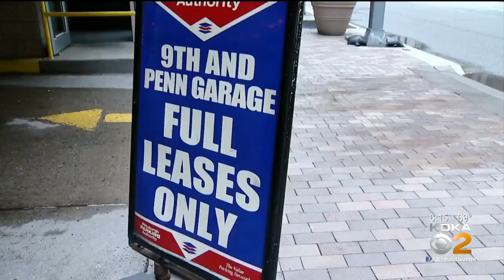Garage At Ninth And Penn Downtown Is Coming Down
The demolition of the Ninth and Penn garage may create an increased demand for parking spaces in an already crowded parking scene, reports KDKA's Pam Surano.